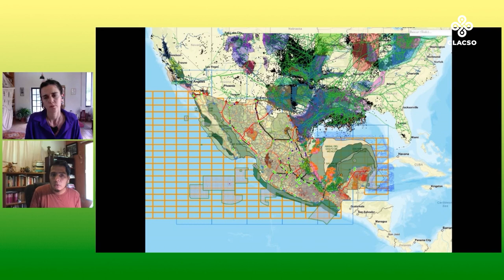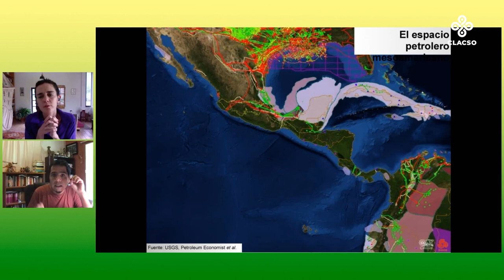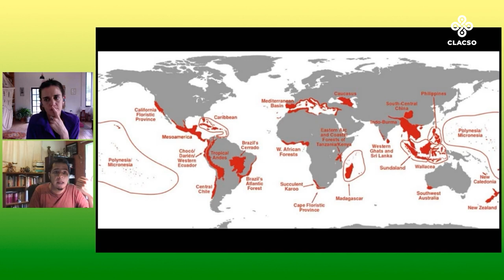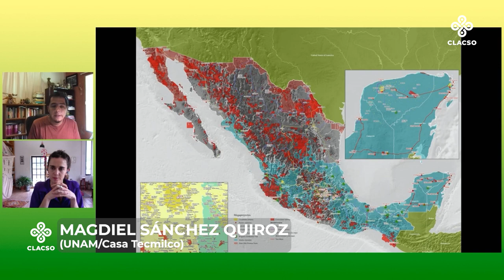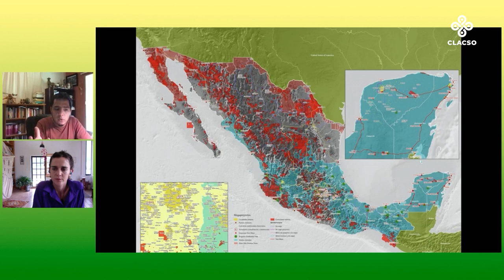Territorios, coordinada por Mellano (UNAM/Casa Tecmilco) y Sánchez Quiroz (UNAM/Casa Tecmilco).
La Cátedra Abierta Luchas Transfronterizas se propone construir un espacio de reflexión colectiva que contribuya a caracterizar la situación de la subregión de Estados Unidos, México y Centroamérica, donde que las dinámicas del desarrollo económico y las nuevas tecnologías contrastan con la pobreza, la super explotación de la fuerza de trabajo y la destrucción de la naturaleza. Asimismo, busca pensar las dinámicas de conflictos transfronterizos, conocer las prácticas de diversos movimientos populares y ubicar sus proyecciones proyectuales los límites que enfrentan en la práctica.

Aquí presentamos la Sesión 2: Territorios, coordinada por Julieta Mellano (UNAM/Casa Tecmilco) y Magdiel Sánchez Quiroz (UNAM/Casa Tecmilco).